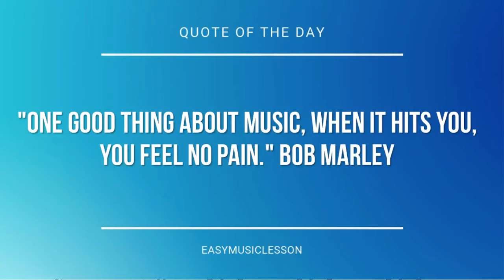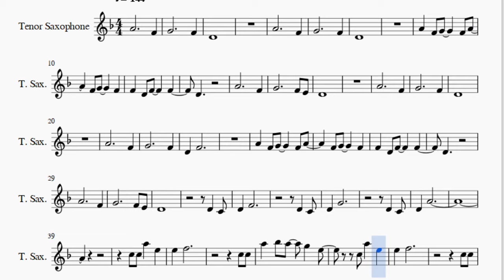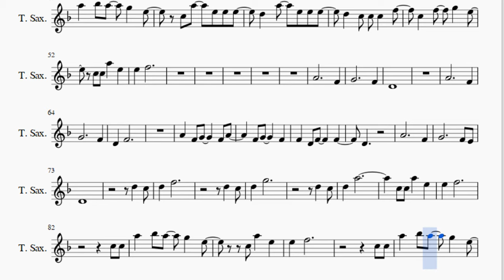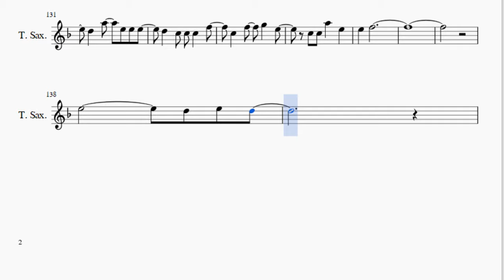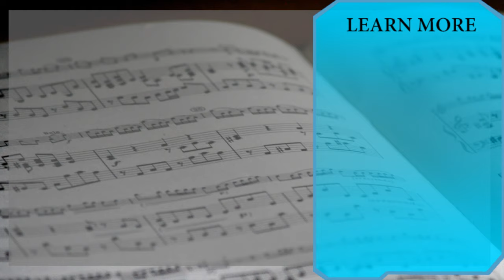Tenor Sax Sheet Music: How to play Human by Christina Perri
Here is a sheet music/tab video on the song Human by Christina Perri on the tenor sax. A tenor sax sheet music arrangement which is transposed to notes that are easily played by tenor sax, for the song Human by Christina Perri.

EasyMusicLesson teaches you to play the your favorite instrument, through well-arranged sheet music so that you too can learn how to play Human by Christina Perri on the tenor sax as fast as you can. A tenor sax sheet music with backing tracks to help your play the song better.

Notes of the tutorial:
A4     F4
G4     F4
D4
A4     F4
G4     F4
D4
A4 F4 G4   F4 A4
F4 G4   F4
F4 D4 F4   F4
D4
A4     F4
G4     F4 E4
D4
A4     F4
G4     F4
D4
A4     F4
G4     F4
D4 F4
F4 G4   F4
D4
A4     F4
G4     F4 E4
D4
D4 C4
D4 F4
D4 C4
D4 G4
D4 C4
D4 A4
C5 C5 A5 E5
E5 F5
C5 C5
A5 Bb5 A5 G5 E5
C5 A5 E5
E5 F5
C5 C5
C5 A5 E5 E5 E5
D5 A5 E5 E5 E5
D5 C5 C5 C5 F5
C5 F5 G5 E5
E5 F5
A4     F4
G4     F4
D4
A4     F4
G4     F4
D4 F4
F4 G4   F4
D4
A4     F4
G4     F4 E4
D4
D5 C5
D5 F5
D5 C5
D5 G5
D5 C5
D5 A5
E5 F5
C5 C5
C5 A5 E5
E5 F5
C5 C5
E5 F5
E5
F5
C5 D5 C5 D5
G5
D5 C5 D5 C5 D5
A5
A4     F4
G4     F4
D4
A4     F4
G4     F4
D4
E5 F5
C5 C5
C5 A5 E5
E5 F5
C5 C5